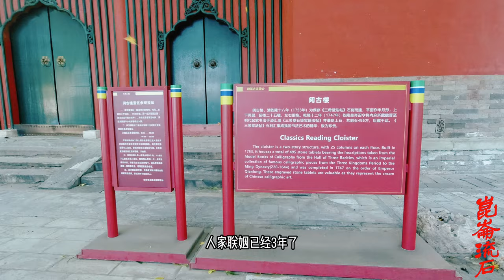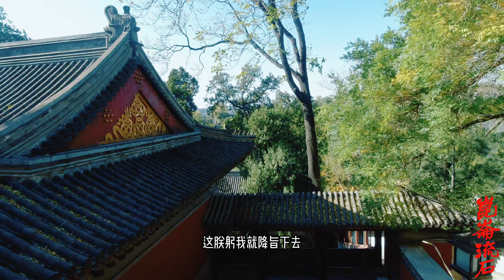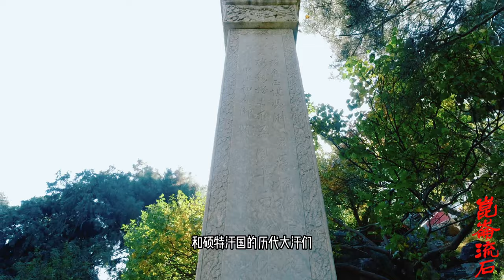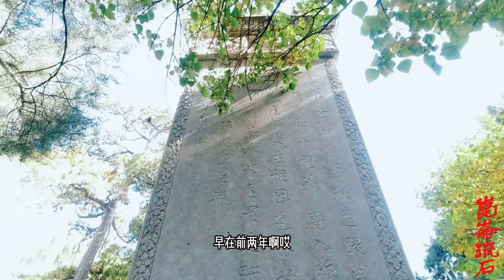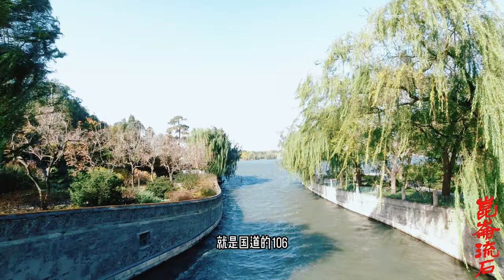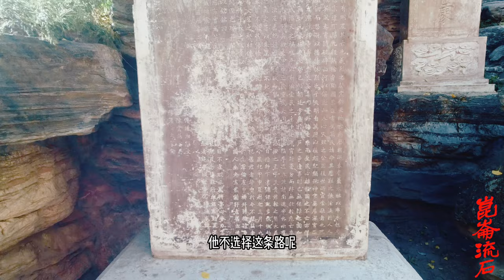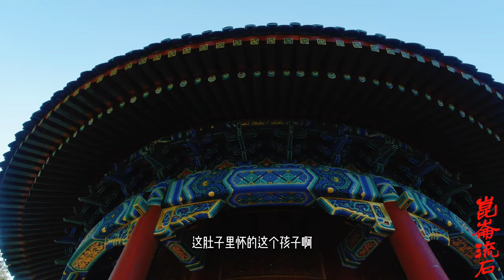大策零翻越昆仑山，穿过羌塘无人区，骗过康熙去绑架达赖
康熙五十六年（1717年），率兵六千，突入西藏，袭杀拉藏汗，夺取政权。次年，败清侍卫色楞、总督额伦特兵（喀喇乌苏之战）。康熙五十九年（1720年），为清平逆将军延信败于齐诺郭勒、绰玛喇等地，率残众遁。雍正九年（1731年）六